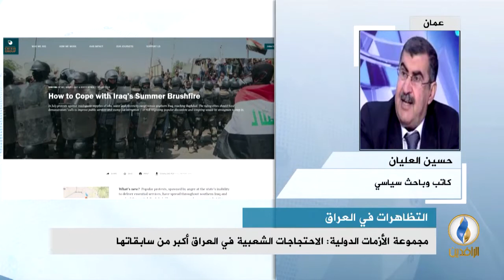مداخلة حسين العليان بشأن استمرار التظاهرات والاعتصامات في العراق ضد فساد الأحزاب الحاكمة